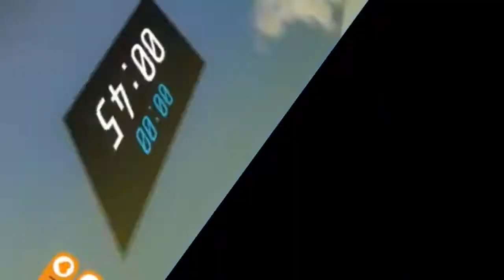DEATH FROM SNEEZING!?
IK THE QUALITY IS BAD IT"S MY FAULT

And leave a sub for more videos like this!